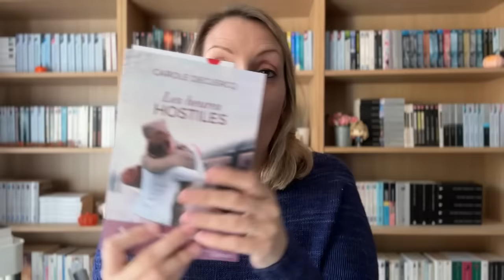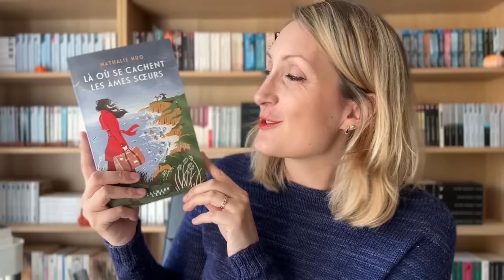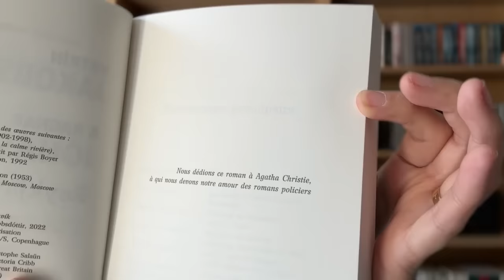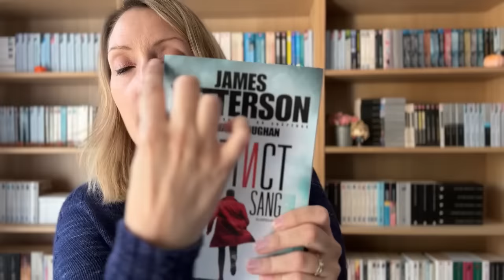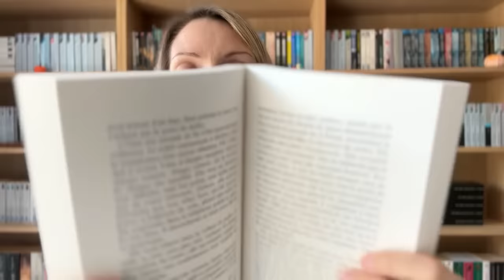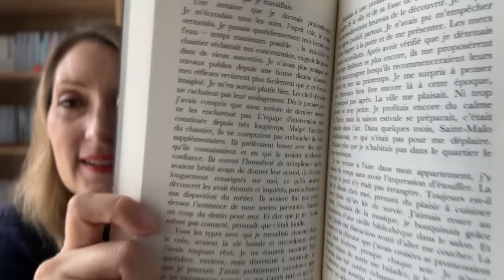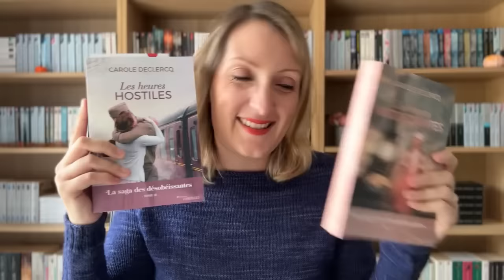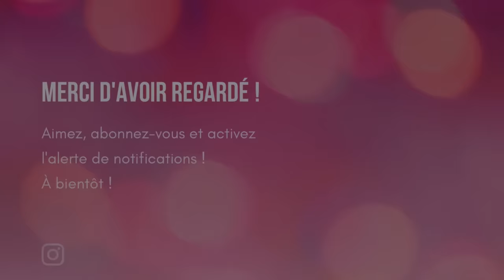🌟📚 QUE DES NOUVEAUTÉS - Podcast Lecture #111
📚 DANS CETTE VIDEO :
0:00 Intro
0:27 Livres finis
- 1:35 "Là où se cachent les âmes soeurs"* de Nathalie Hug : **
- 7:33 "La maison aux lumières"* de Donato Carrisi : **
- 12:25 "Reykjavik"* de Ragnar Jonasson et Katrin Jakobsdottir : **
- 27:04 "L'homme des mille détours"* d'Agnès Martin-Lugand : **
- 41:46 "Les heures hostiles"* de Carole Declercq : **
48:30 Conclusion

🌸 POUR ME SUIVRE AILLEURS QUE SUR YOUTUBE :
- Lien vers ma boutique Etsy avec mes mugs :